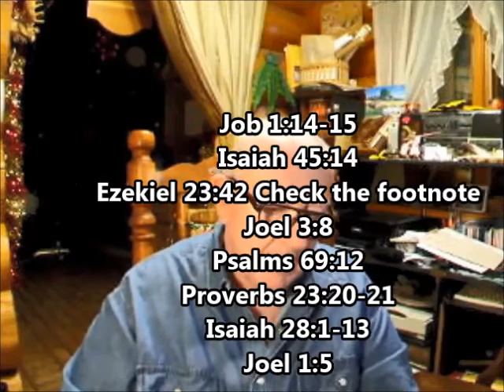Worthless Sacrifices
A trip home prompts this video